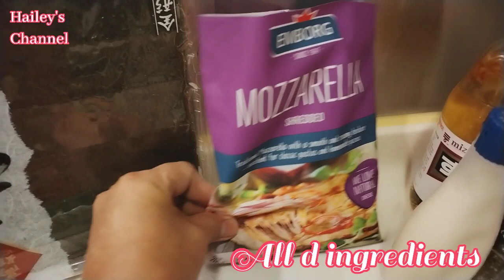Amazing Sushi Recipe. School Lunch with Dora, Eva and Kitty.